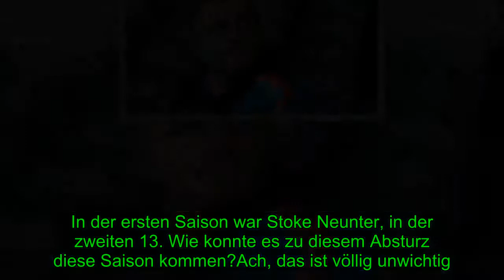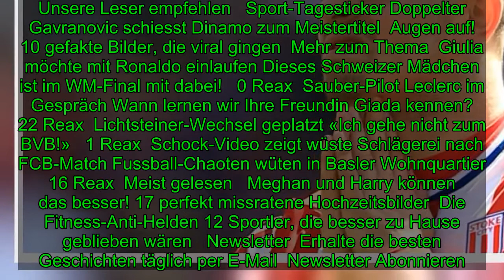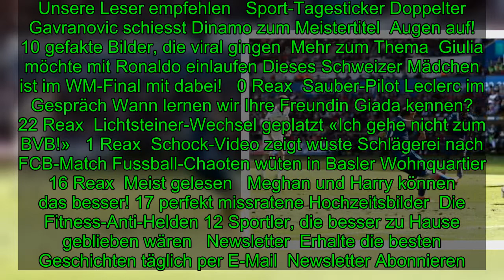Shaqiri bricht sein Schweigen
Shaqiri redet erstmals nach Abstieg mit Stoke: «Ich bin sehr traurig»   Shaqiri redet erstmals nach Abstieg mit Stoke«Ich bin sehr traurig»  Exklusiv im BLICK bricht Xherdan Shaqiri (26) das Schweigen nach dem Abstieg mit Stoke: «Es war die lehrreichste Zeit meiner Karriere.»   Andreas BöniFussball-
[Title], Sport